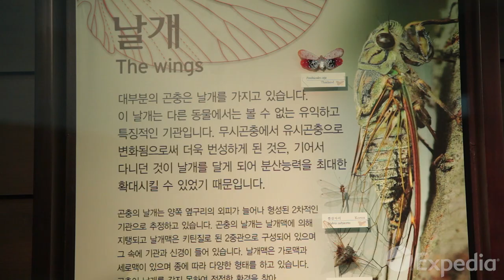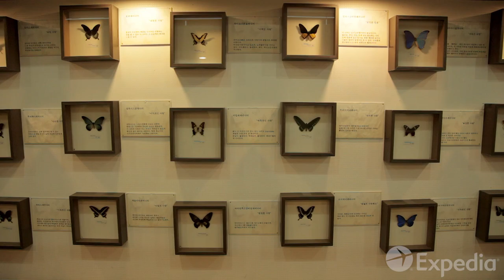Psyche World Butterfly Park, Jeju Island Vacation Travel Guide | Expedia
On your next trip to Jeju-do Island, South Korea, take a tour of Psyche World Butterfly Park.

This charming park, nestled on the southern end of the island, is dedicated to butterflies and is home to thousands of the colorful, winged insects. Besides viewing them in their natural habitats, Psyche World Butterfly Park sightseeing includes exhibits dedicated to the science of butterflies. While you’re there, make sure to stop by Parody World, where great events in history are reenacted…by insects.

Whether you’re ready to learn or just want to immerse yourself in the beautiful world of insects, Psyche World Butterfly World is the perfect place for you.

What was your favorite part of Psyche Butterfly World?

Visit our Psyche Butterfly World travel guide page for more information or to plan your next vacation!